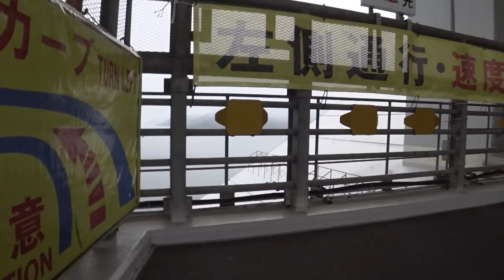しまなみ海道！尾道からスタート！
ずっと前から行きたかったしまなみ海道をライドします。
とにかく楽しくて仕方なく、ボッチライドなのにしゃべりっぱなしの変な人になってます。

使用機材
ビデオカメラ：
  SONY Handycam HDR-CX680
一眼レフ： NIKON
一眼用マイク：RODE
ピンマイク：TASCAM
三脚：
  SLIK F163
  JBOY ゴリラポッド
PC： 自作
　マザー：ASUS
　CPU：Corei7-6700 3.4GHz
　メモリー：16GB

ロードバイク：Bianchi Via Nirone7
　ホイール： Ultegra
　クリートペダル： Ultegra
　ブレーキ： Ultegra
　コンポーネント： Ultegra + Claris